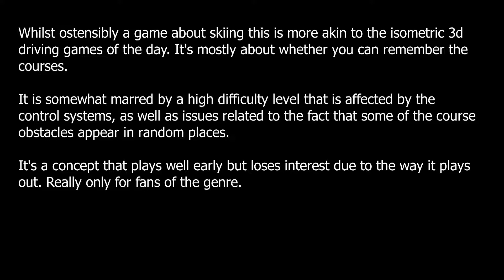Every Retro Game Ever Review - Extreme Downhill - Pandora's Box - 3 stars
A downhill skiing game?? This is more like a driving game, remember the course and react as quickly as possible. Marred by an average control system, being too close in on the view and some random factors you can't predict.